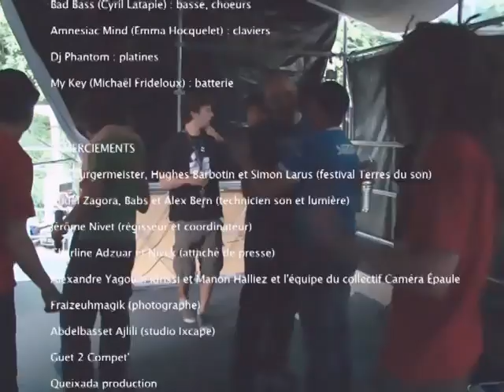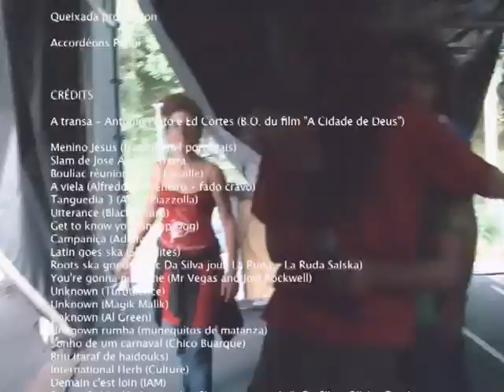CORDEONE - LIVE COMPLET - festival Terres du son (juillet 2011)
Filmé et monté par Jean-Bernard et son équipe "caméra épaule".